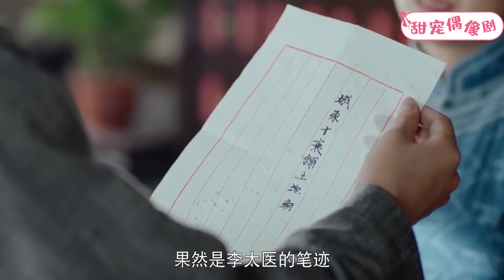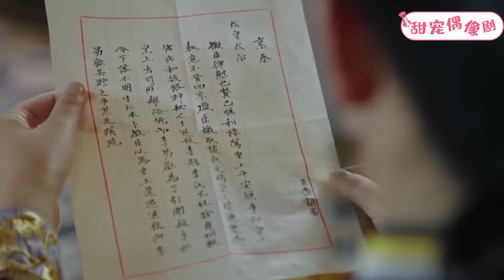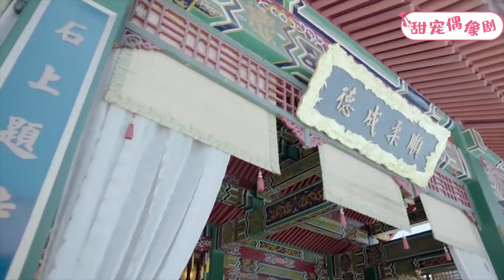【Full Movie】小宮女重病在床，傳聞中嗜殺暴虐的皇帝，竟親自為她砍柴生火做飯！